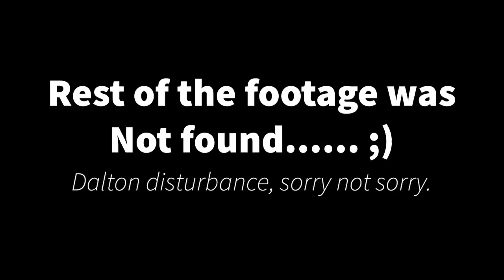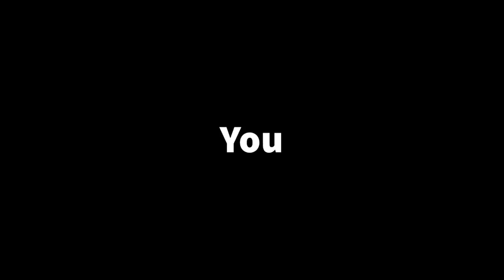Zaldeyy bustin a sequel on a Thursday